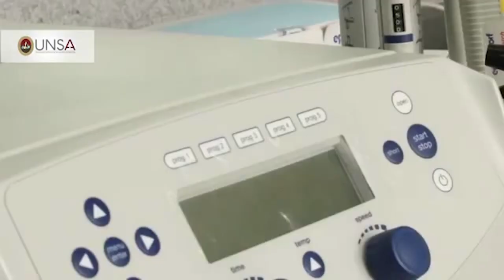Logros de la UNSA fueron reconocidos por el Ministro de Educación